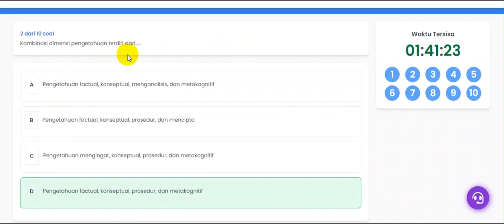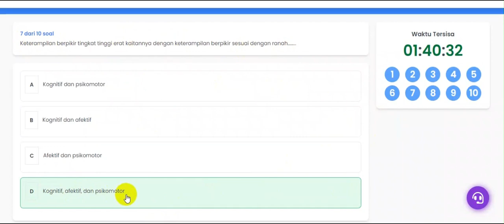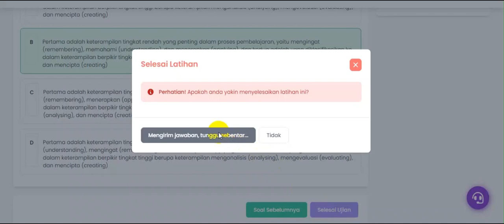Pelatihan pada modul Konsep Penilaian Pembelajaran Berbasis HOTS dalam Kurikulum Merdeka dan jawaban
Pelatihan pada modul Konsep Penilaian Pembelajaran Berbasis HOTS dalam Kurikulum Merdeka